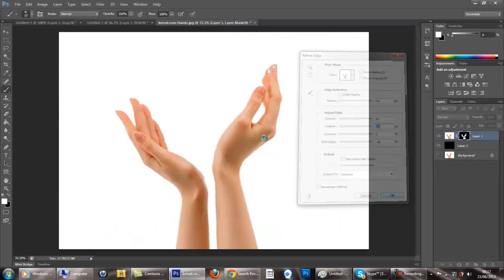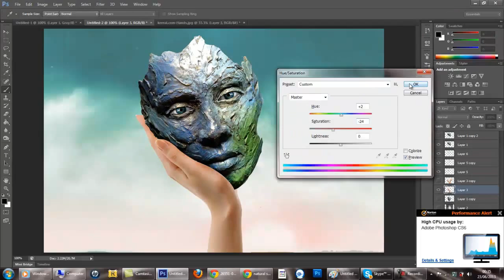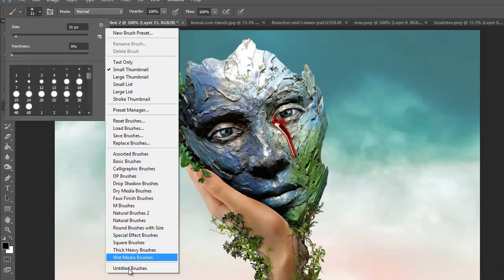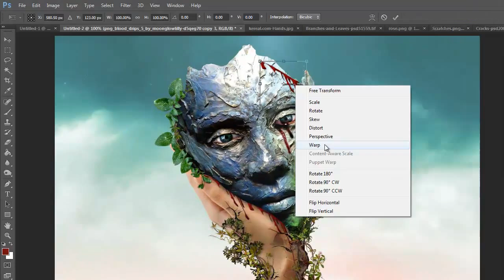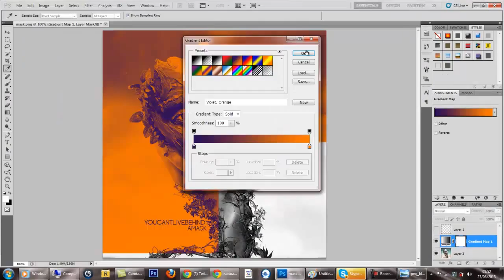You can't live behind a mask - Photoshop cs6 Manipulation speed art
Hi guys, i'm Ryan, aka Wounded or Sempiternal :)
Great to get back into photoshop after a few months out and i'm happy with how this piece turned out.

for GFX resources and tips